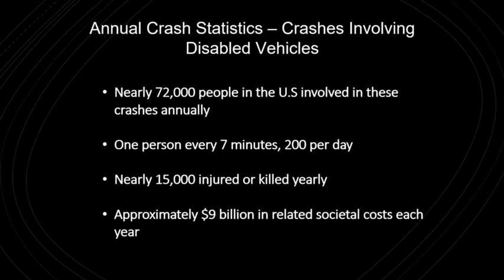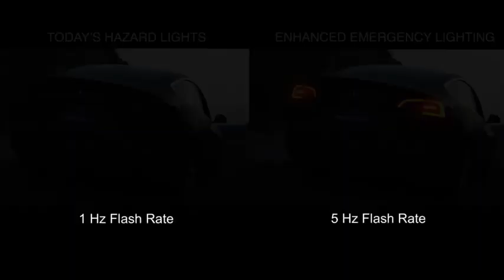Enhanced Emergency Flashing - Crashes Involving Disabled Vehicles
Emergency Safety Solutions, Inc is a team of roadway safety advocates that have designed the proposed enhanced hazard lighting option and is working closely with US DOT officials to make this safety enhancement available to all drivers.

Safety Solution:

The offered emergency flash pattern operates exclusively using a vehicle's turn signal bulbs at an increased flash rate of 5Hz. This offered flash rate is not considered near the range of any clinically proven harmful flash rates (~18Hz).

Two Hazard Lighting Modes:

The proposed increased flash rate option is not a replacement of today's vehicular hazard light system. It is a supplemental mode to today's hazard lights that can only be activated while the vehicle is at rest.

Standard Hazard Mode (1-2 Hz): If the vehicle is not at rest, the vehicle utilizes the today's existing standard hazard light flash rates.

Emergency Hazard Mode (5 Hz): If the vehicle is at rest, the vehicle will flash in emergency mode and will revert back to standard mode once the vehicle is back in motion or manually deactivated using the vehicle hazard button.

Two Forms of Activation:

1) Manually: User sequentially selects the hazard button twice, or

2) Auto deployment: Immediately after a significant collision, the standard hazard flash rate will activate until the impacted vehicle is at rest. Once at rest, the vehicle will flash in emergency hazard mode until disengaged by the driver or reverted back in standard hazard mode once the vehicle is in motion.